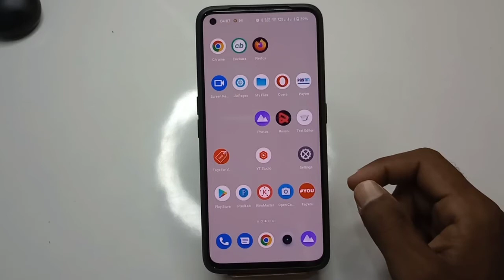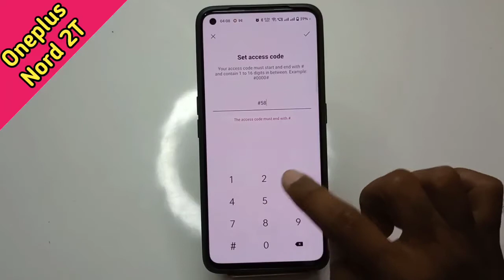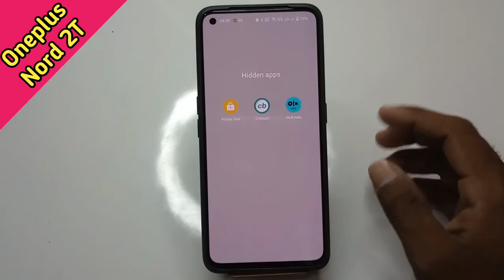How To Hide & Unhide Apps in Oneplus Nord 2T , Oneplus Nord 2T Hide Apps , Apps Hide in Oneplus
How To Hide & Unhide Apps in Oneplus Nord 2T , Oneplus Nord 2T Hide Apps , Apps Hide in Oneplus Nord 2T

How To Hide&UnhideApps in Oneplus Nord 2T , Oneplus Nord 2T HideApps , Apps Hide in Oneplus Nord 2T